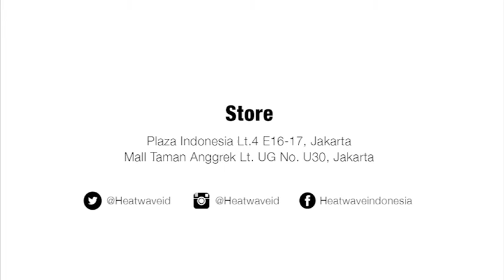Selly Wilson with Heatwave